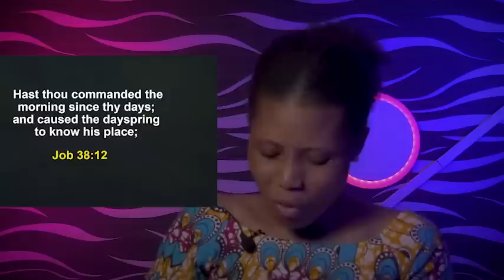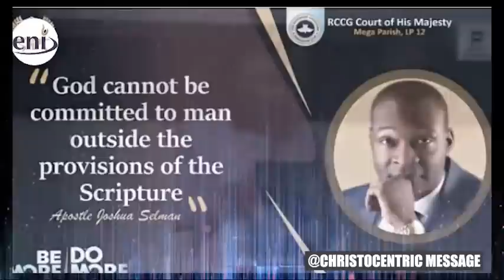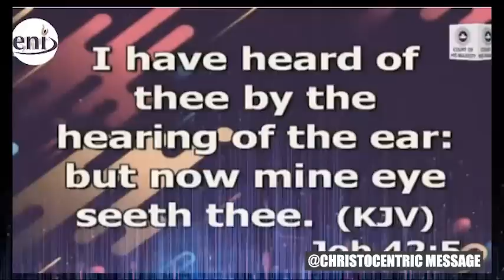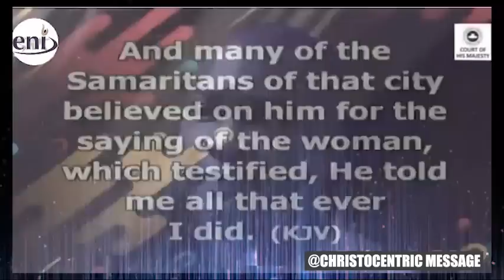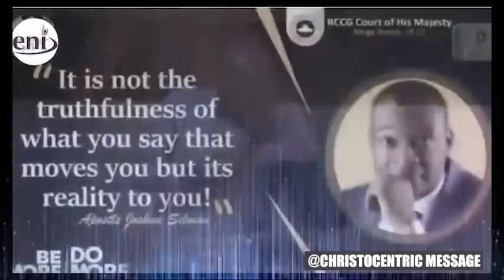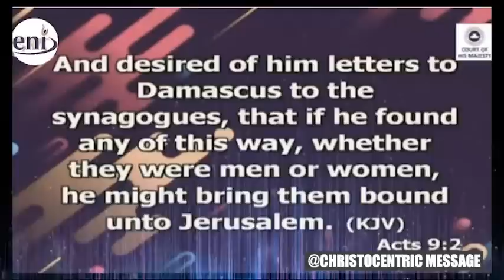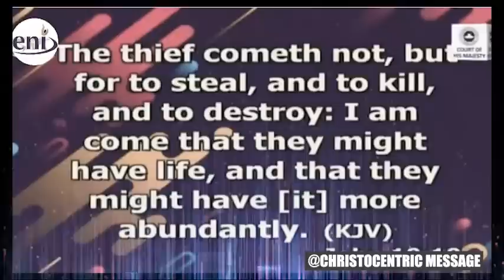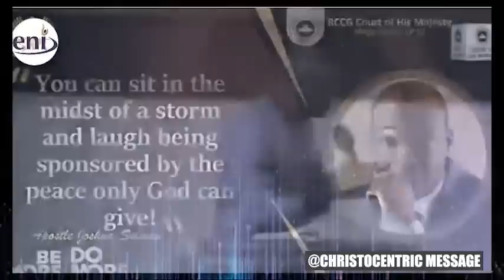HOW TO OVERCOME THAT LIMITATIONS - Apostle Joshua Selman